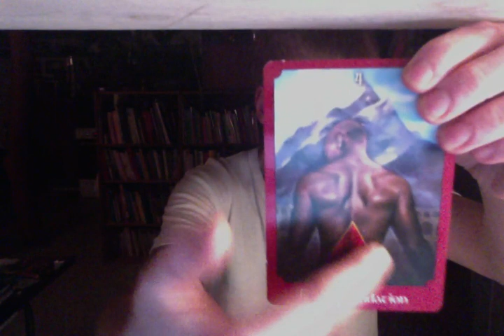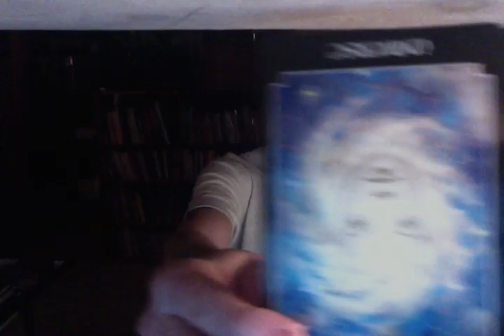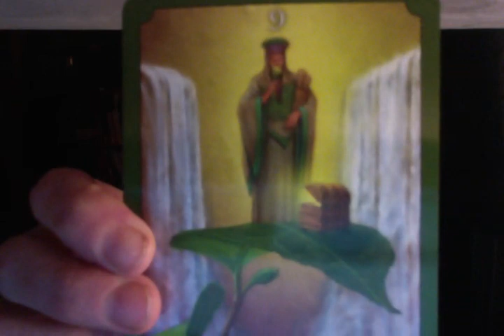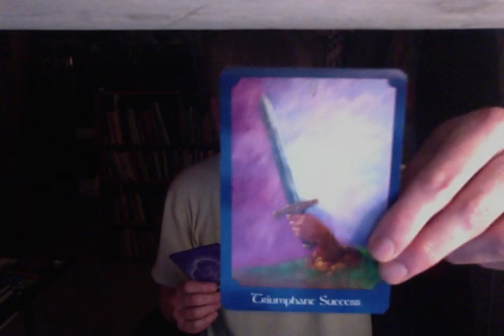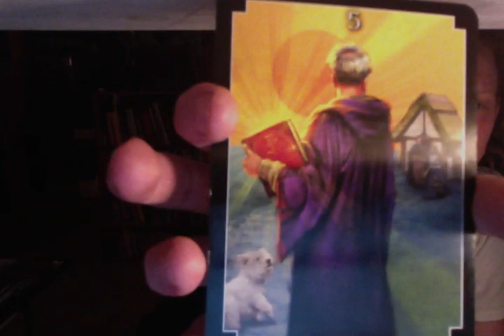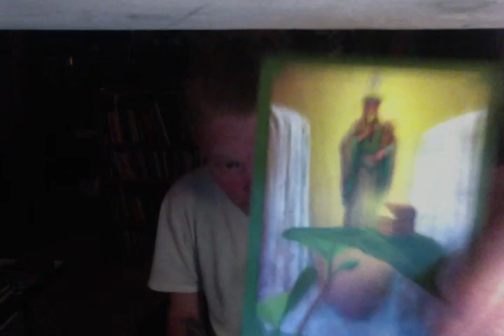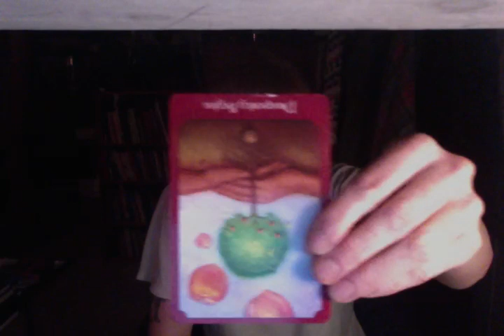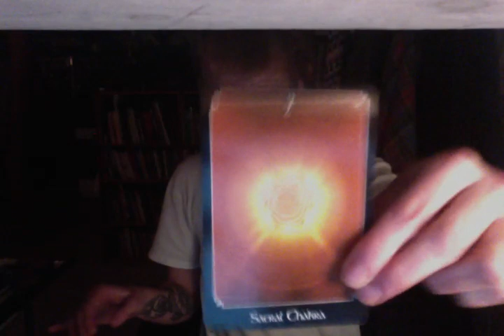hjemmeskole fort voxne. impro tarot og enrgi DIY aftenstarot for zonesisters community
Hej folk, man kan spørge sig selv. Hvad sker der lige nu?? For mig?? For det for os for det??? Man kan hører denne fil som en Radio-udsendelse, mens man sidder og tegner eller strikker. Man kan også vælge at se den som video. Tjaaa, tak